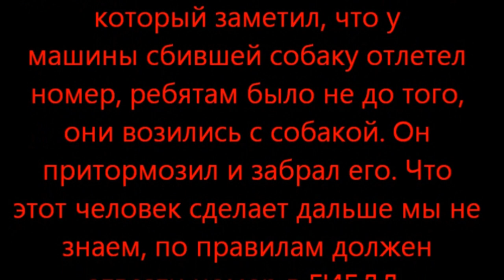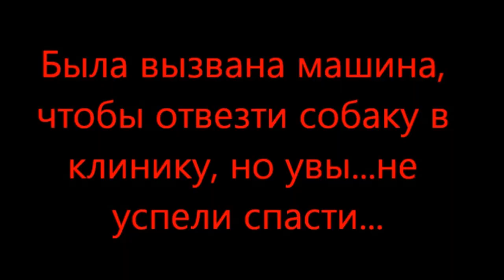Господи, она ушла....She's dead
Сколько таких несчастных сбивают и они умирает, не дождавшись помощи.

Не забывайте подписываться на наш основной канал "Лохматая Душа Валентины Силич" ссылки на наши каналы и реквизиты для помощи приюту Спасибо, что Вы с нами!